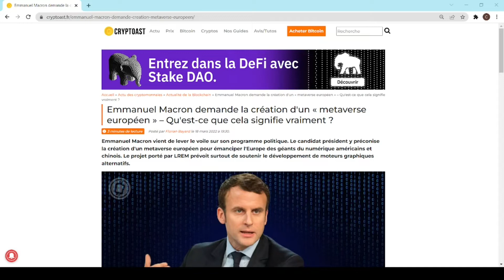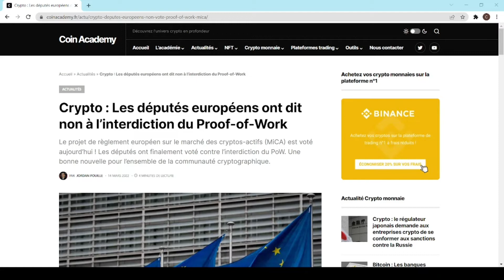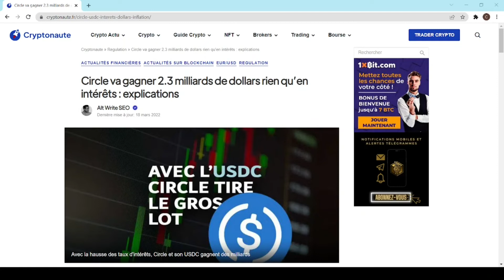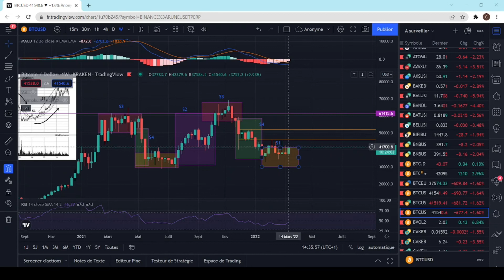Actualités Crypto de la semaine (14 au 20 mars)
Petite vidéo sur l'actualité du monde de la cryptomonnaie et de la blockchain !
Regardez la vidéo en x2 pour aller plus vite :)
N'hésitez pas à utiliser le lien de parrainage ci-dessous pour soutenir la chaîne !

Horodatage :
00:00 - Intro
00:06 - Info 1
00:23 - Info 2
00:36 - Info 3
00:44 - Info 4
00:55 - Info 5
01:13 - Info 6
01:42 - Info 7
01:49 - Info 8
02:01 - Info 9
02:14 - Info 10

Les avis présentés dans les vidéos ne sont que des avis personnels. Ils ne constituent en aucun cas des conseils financiers. Cette chaîne YouTube ne donne aucun conseil en investissement car vous et vous seuls êtes responsable de vos investissements réalisés ou à venir. Comme d'habitude faites vos propres recherches et renseignez-vous avant d'investir dans un actif financier.
Le marché des cryptomonnaies reste très volatil et évolue tous les jours. À tel point qu'une information peut être valide un jour puis invalidée le lendemain.
Restez critique sur les projets présentés et vérifiez vos sources sur tous les projets.
Le maître mot restera "Do Your Own Research" !